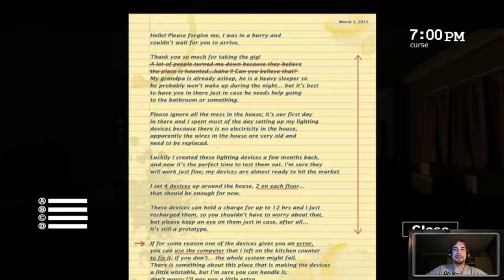|Hororový soudek| Sophie's Curse - Kličky na točení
Pokud si myslíte, že je lehkým úkolem točit kličkami od generatorů a při tom sledovat okolí, tak vás vyvedu z omylu tímto hororovým soudkem :)
↓ČTĚTE VÍCE↓
● Natočeno v programu: Open Broadcaster Software
● Hlas komentujícího pořízen v programu: Audacity
● Zeditováno a zrenderováno v programu: Camtasia Studio